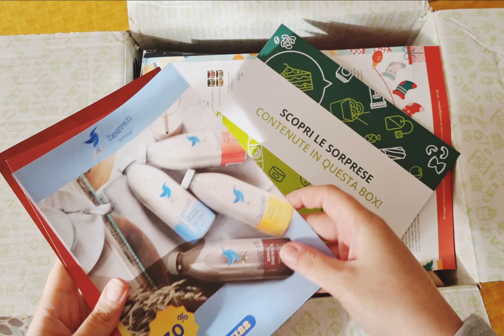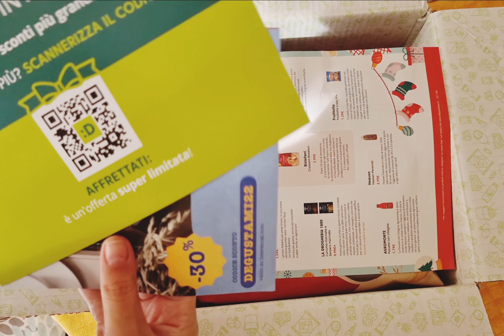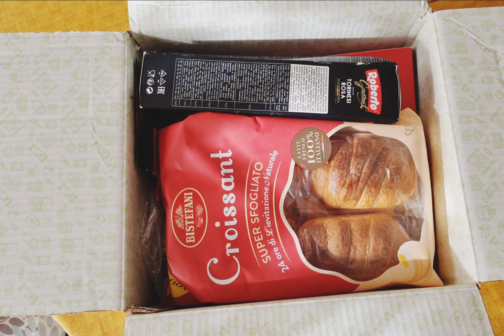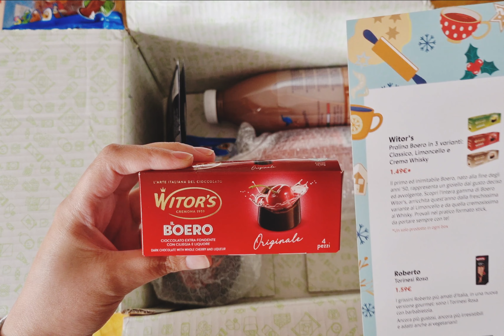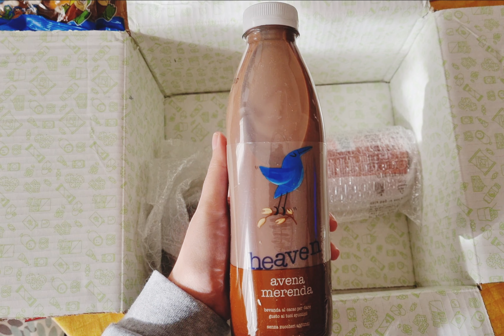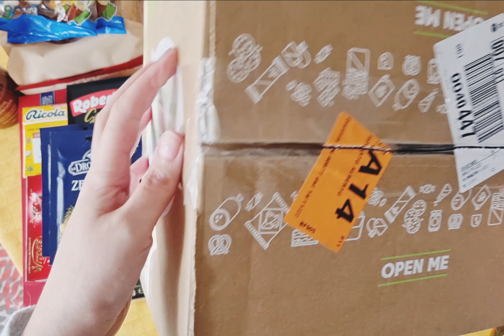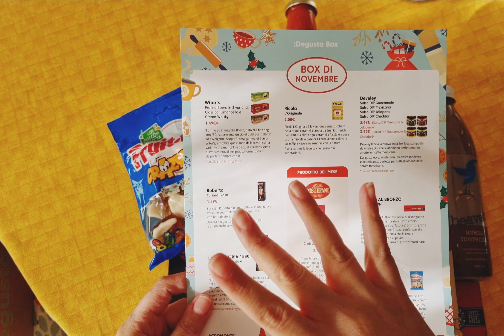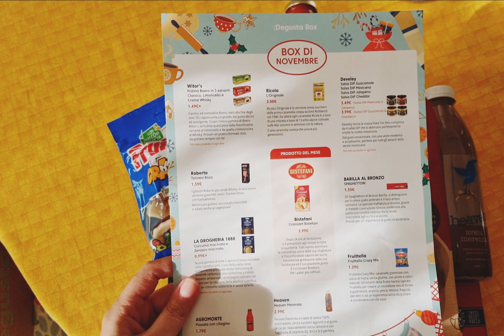Anteprima Degustabox Novembre 2022 - Con sconto BLACK FRIDAY 🥰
E' arrivata la Degustabox di Novembre, più ricca che mai!

Questo mese mi sono piaciuti soprattutto gli spaghettoni @barilla e il latte all'avena al cacao! Qual è il vostro prodotto preferito?

Potete acquistare la box a 7,99 euro con il nostro codice BOXADDICTED, valido anche per il BLACK FRIDAY!

Entrate in Box Addicted per novità sulle box in abbonamento, singole e sui Calendari dell'Avvento!